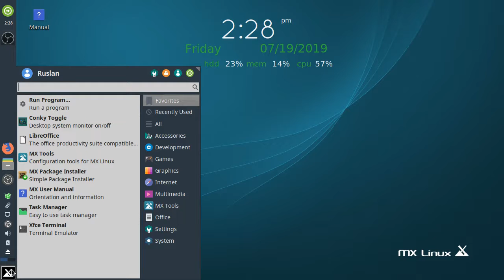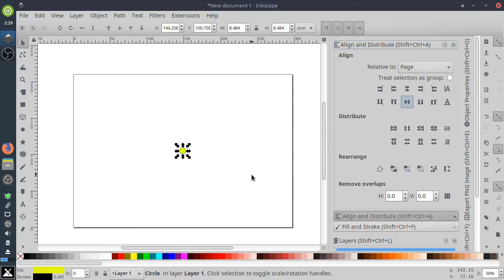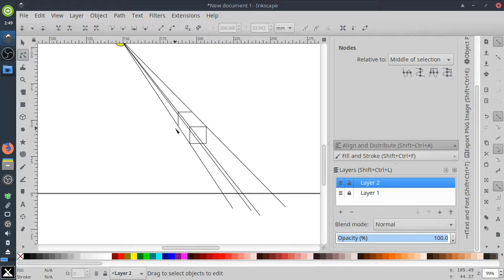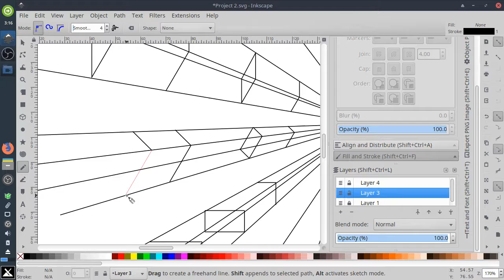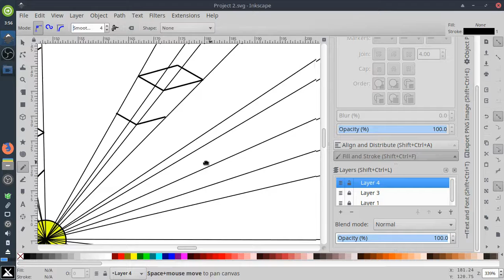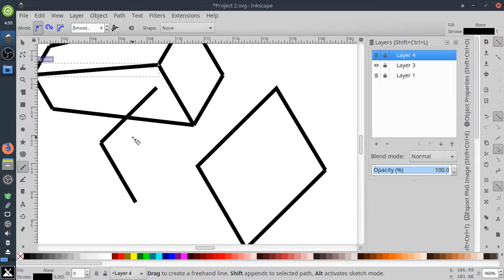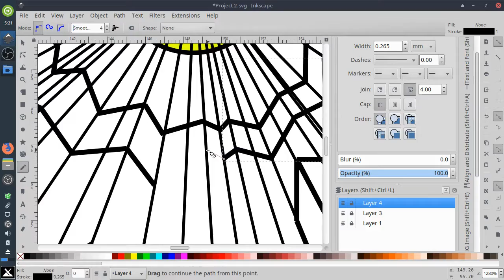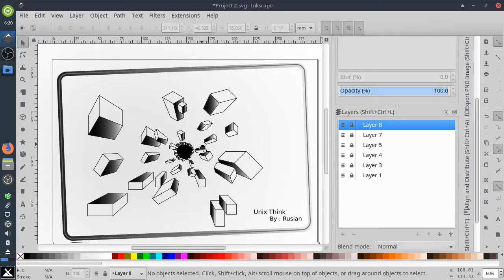Perspective Cube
[ ENG ]
- 3D picture box perspective
- Using a single point of view
- The tools used are Bezier and Fill

[ IND ]
- Gambar 3D kotak perspektif
- Menggunakan sudut pandang satu titik
- Tools yang digunakan adalah Bezier dan Fill